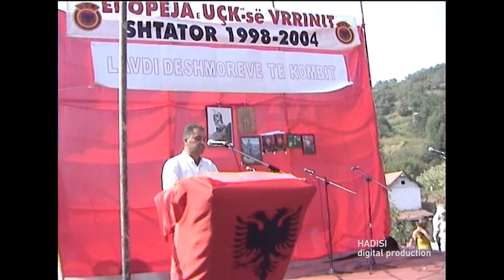Zbulimi Lapidarit ne fshatin M.Vërrinit 2004 pjesa 2